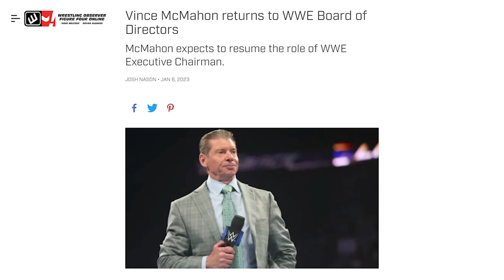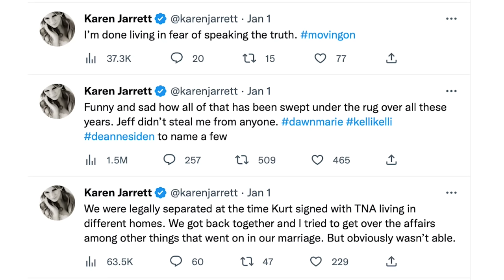How Many Stars Was Omega vs Ospreay? Best Of The Bryan & Vinny Show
The Best Of The Bryan & Vinny Show brings in The New Year in style! Check out a double dose of Granny… who may have predicted Vince McMahon’s return to WWE. The crew then breaks down Omega vs Ospreay along with AEW Dynamite, Rampage, NXT and The Royal Rumble from 1994. All that and more… including Brooms, New Years songs, Karen Jarrett and boring divas… so check it out!